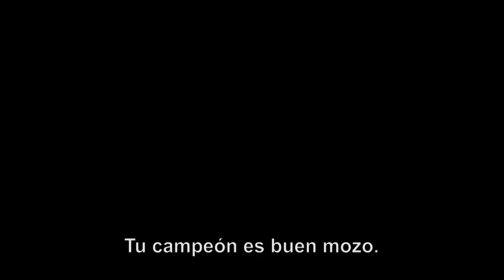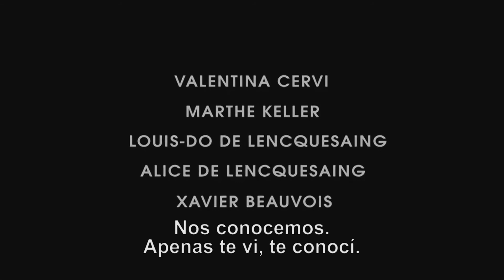Trailer Tu Amor Mi Perdición (Au Galop)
Ada ya había construido su vida. Estaba contenta... o al menos eso creía.
Paul es un escritor. Vive solo con su hija y tiene una madre invasora.
Cuando se enamoren sus vidas tomarán vuelo. Ya era hora.